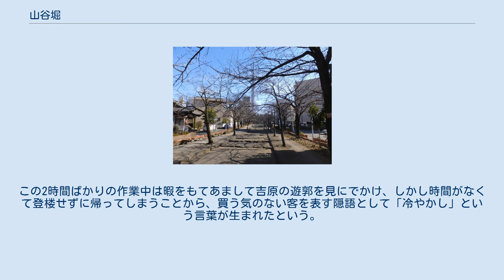山谷堀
広重『名所江戸百景』より「真乳山山谷堀夜景」。
画面奥から手前の隅田川に注ぎ込む水路が山谷堀。
今戸橋（現・今戸橋交差点付近）の橋脚が見え、左右には当時の著名な船宿であった竹屋と有明楼の窓が灯っている。
背後の森は待乳山聖天である。
 山谷堀（さんやぼり）は、かつてあった東京の水路。
正確な築年数は不明だが、江戸初期に荒川の氾濫を防ぐため、箕輪（三ノ輪）から大川（隅田川）への出入口である今戸まで造られた。
現在は埋め立てられ、日本堤から隅田川入口までの約700mが台東区立の「山谷堀公園」として整備されている。
 江戸時代には、新吉原遊郭への水上路として、隅田川から遊郭入口の大門近くまで猪牙舟が遊客を乗せて行き来し、吉原通いを「山谷通い」とも言った。
船での吉原行きは陸路よりも優雅で粋とされた。
界隈には船宿や料理屋などが建ち並び、「堀」と言えば、山谷堀を指すくらいに有名な場所だったが、明治時代に遊興の場が吉原から新橋などの花街に移るにつれて次第に寂れ、昭和には肥料船の溜まり場と化し、永井荷風の記述によると、昭和初期にはすでに吉原は衰退しており、山谷堀も埋め立てが始まっていた。
戦後の売春防止法による吉原閉鎖後、1975年までにすべて埋め立てられた。
 かつては「よろず吉原、山谷堀」と歌にも歌われ、江戸名所のひとつに挙げられる風情ある場所で、船の出入りが多くなる夏の夕方などは絵のように美しかったという。
河口岸には有明楼などの料亭があり、芸者遊びなどもできた。
江戸三座があった猿若町（現在の浅草6丁目辺り）に近いため、山谷堀芸妓（堀の芸者）は「櫓下」とも呼ばれた。
 水源は石神井用水（音無川）である。
水流は根岸から三ノ輪を通って、隅田川まで続いていた。
埋め立てられる前の山谷堀には9つの橋があった。
 紙洗橋の名前は、この付近で作られていた浅草紙に由来する。
浅草紙は、古紙や紙くずを原料にした漉返紙（ちり紙）で、吉原の遊女が手紙の代用や後始末に使い大量の需要があった。
山谷堀にも多くの作業所があり、職人たちが紙くずを紙舟に入れて堀の流れに曝しておくことを「冷やかす」とよんだ。
この2時間ばかりの作業中は暇をもてあまして吉原の遊郭を見にでかけ、しかし時間がなくて登楼せずに帰ってしまうことから、買う気のない客を表す隠語として「冷やかし」という言葉が生まれたという。